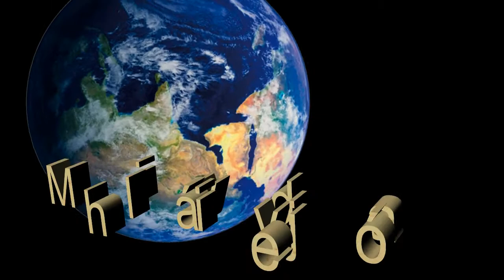HORTHY MIKI -TAVASSZAL HA KINYÍLNAK A FEHÉR GYÖNGYVIRÁGOK -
Szövegíró :  Pethő János
Zeneszerző : ismeretlen !
DALSZÖVEG

Tavasszal, ha kinyílnak a fehérgyöngyvirágok.
Eszembe jutnak a régen elfelejtett álmok.
Amikor megismertelek olyan voltál mint a tavasz, fehérgyöngyvirágom.
Sok idő múlt el azóta nem tudom, hogy emlékszel-e rája?

Emlékszel-e amikor még együtt voltunk ketten?
Mikor én a kiskertedben gyöngyvirágot szedtem.
/:De azóta elhervadt már, elsárgultak mind a sok szép fehérgyöngyvirágok.
Lassan mindent elfelejtünk, elmúlnak a szép tavaszi álmok.:/

KÖSZÖNÖM SZÉPEN MINDENKINEK AKI MEGNÉZI, MEGHALLGATJA A VIDEÓM!
KELLEMES HÉTVÉGÉT KIVÁNOK MINDENKINEK!